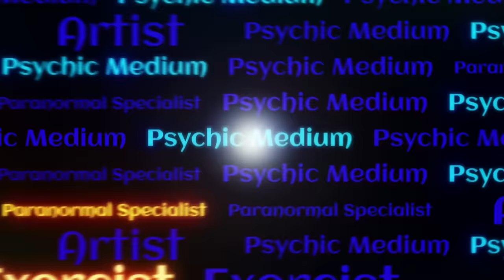Psychic Medium Reveals the Truth About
In this video, I will be talking about all the things that I saw while channeling information for @TwinParanormal Definitely need help validating some of this information and symbols because BOY where there a lot of symbols, and I've literally only watched one of their videos, so I know NOTHING about them other than they got great humor. Haha.

Chapters:
0:00 Introduction
1:41 River Rees Channeled Info
12:45 Ryan Rees Channeled Info
21:58 Wyatt Snippet
22:10 Attachments
24:06 Outro

MY LINKS